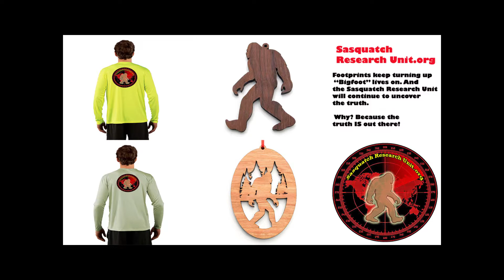Trail of Highways™ Goose Creek Trailhead Lake Park Reservior In and Out Lost Creek Wilderness sq 20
Hike in Lost Creek Wilderness, Goose Creek Trail 4 miles in and out.
Sq. 20

Happy Trails ;)

We are Social Marketing!